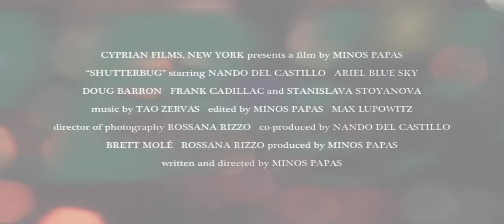Shutterbug Official Trailer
An independent film by Minos Papas. Alex is a photographer who is tired of meaningless fashion shoots and demands more from life. When shooting the dawn one morning, he looks into the rising sun. He starts seeing spots and blurs. When the blurs turn into a face... and then a person... a woman... he sets off on a journey to discover who this apparition is. A supernatural journey that takes him into the dark underbelly of New York City. Starring Nando Del Castillo, Ariel Blue Sky, Doug Barron, Frank Cadillac and Stanislava Stoyanova.